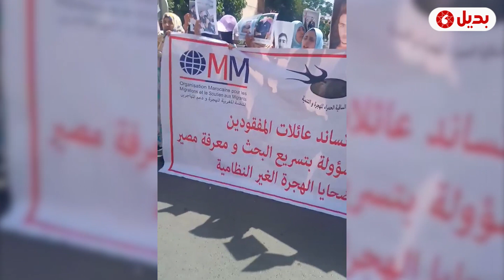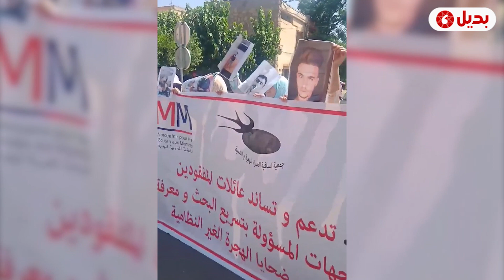عائلات "الحراكة" المفقودين يحتجون ببني ملال